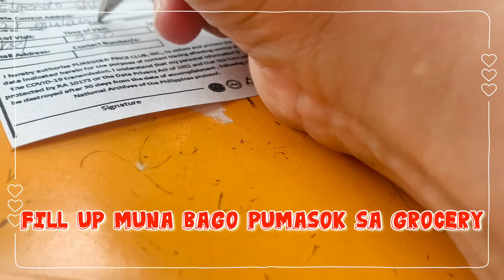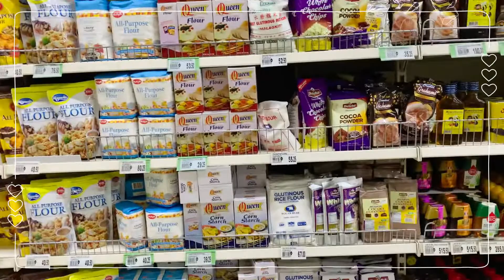GROCERY TAYO SARAP MAMILI LALO NA AT MAGPAPASKO GROCERY HAUL!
GROCERY HAUL PARA SA MGA KIDDOS!